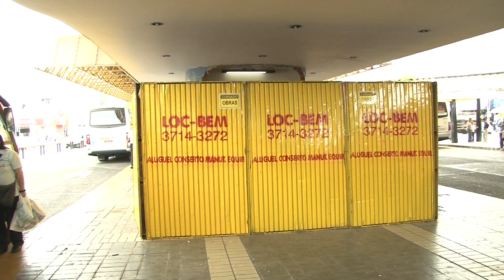OBRAS TERMINAL CIRCULLARE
A obra de revitalização do Terminal de Linhas Urbanas já tem agradado os passageiros.